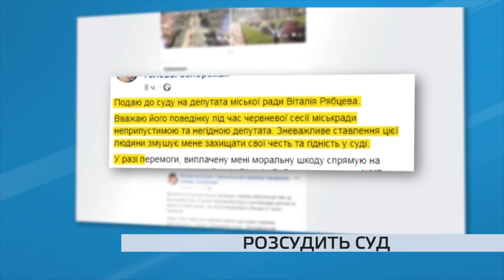Неприпустима поведінка: Володимир Буряк подасть до суду на депутата міськради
Позов до суду на захист честі та гідності. Такий результат червневої сесії Запорізької міської ради минулої середи. Під час розгляду одного з бюджетних питань у залі виникла словесна перепалка.
У результаті один з депутатів від фракції “Батьківщина” перейшов на особистості та, як кажуть свідки, втратив відчуття поваги до колег по засіданню. У цьому впевнений і міський голова Запоріжжя Володимир Буряк. Що стало причиною конфлікту та докладніше про результати засідання — у сюжеті.